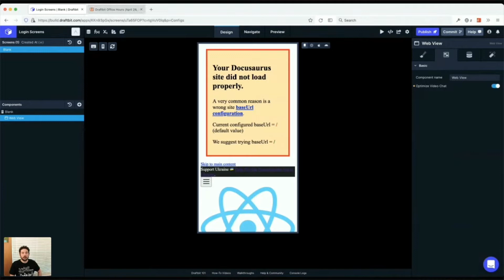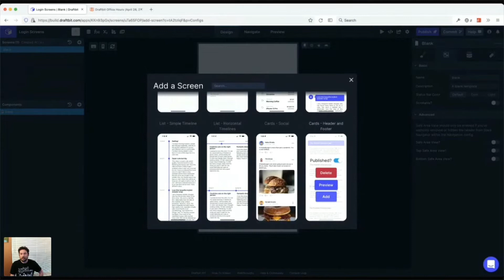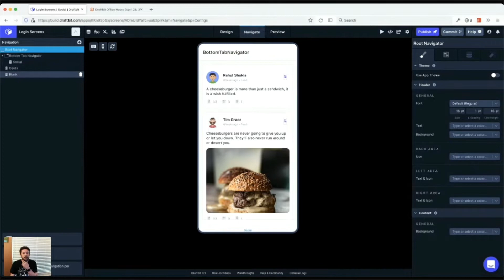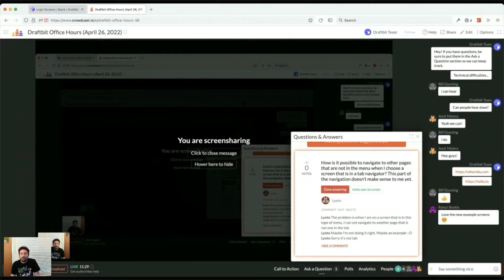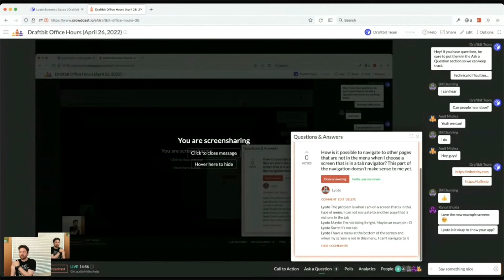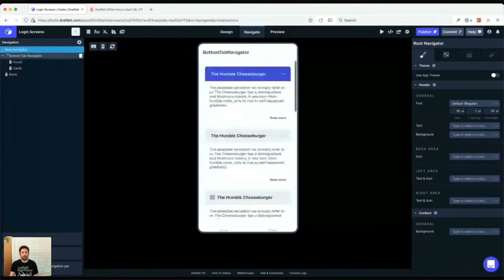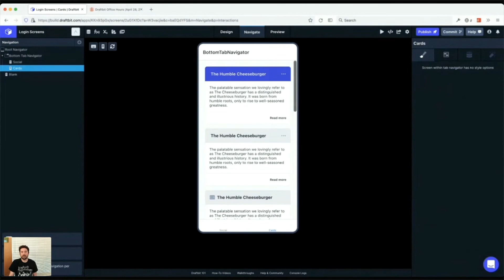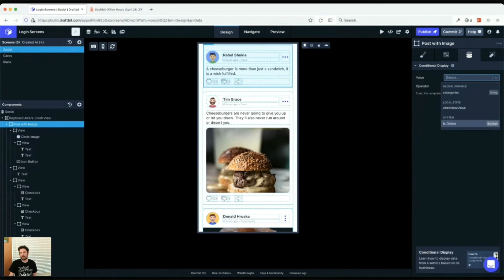Draftbit Office Hours (April 26, 2022)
0:00 Introduction
02:30 WebView option to optimize for video chat
07:30 Navigating to pages outside a tab nav
22:50 New 'Is Online' built-in variable